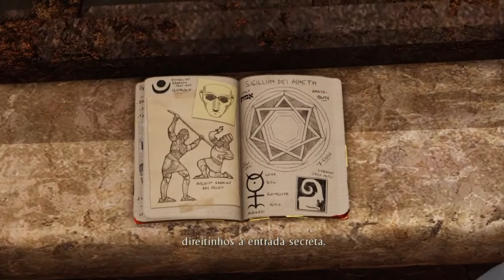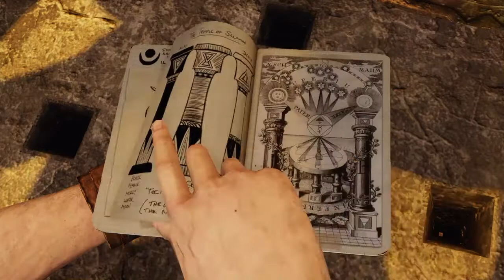Uncharted 3: Drake's Deception - Remasterizado (PS4) / Parte 6 (Português)